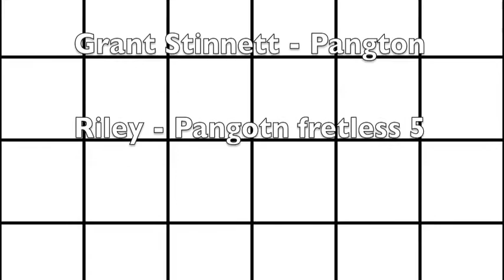LeFay basses at New Hampshire Bass Fest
A few demos of guys playing LeFay Basses:  Riley Hagan, Sunder Panatella, Mike Dyer, Grant Stinnett